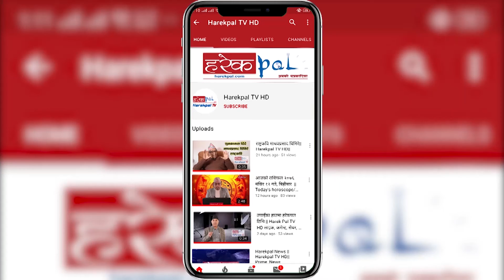संसद आफैले क्रियाशिलता देखाउनुपर्छ l Ganesh Prasad Timalsina l Rastriya Sabha